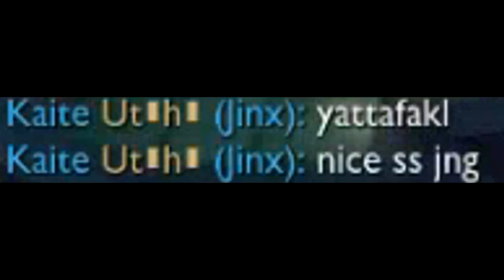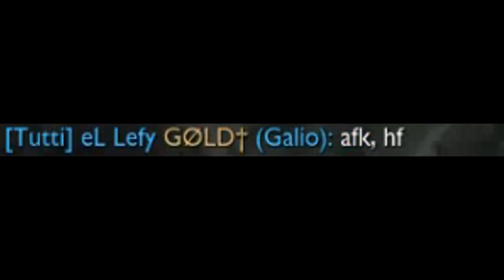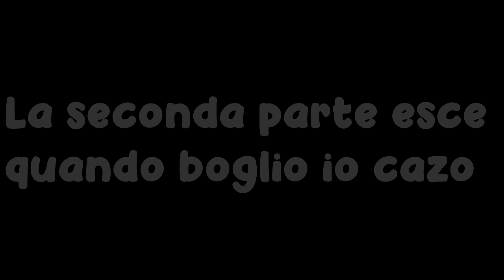Autismo fantastico 『 League of legends』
Kyrenis wannabe says :
" Non buttatemi giù il video aiut è la mia unica fonte di cibo [...] "
" [...] In realtà il video non è monetizzato , ma ciò non toglie il fatto che se esplode questo video il mio cuore faccia game over. "

- Link Utili -

No.

Se vi dovesse piacere questo tipo di umorismo allora ho un paio di cose da dirvi :
1) non siete normali
2) andate a seguire Kyrenis su youtube e twitch

La thumbnail non l'ho fatta io , l'ho arraffata da un mio amico.
bella ciao.